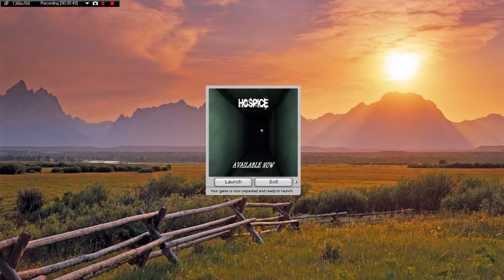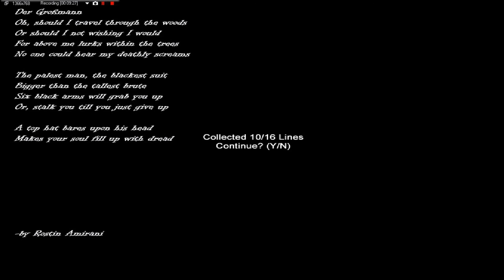☠ Shadow of Slendy Ep.1 - Hospice Ft. Gage (TooMuchTetro)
Join Gage as he plays the amazing PC series of the Slenderman! He will be doing this for every map and trying to accomplish them, hope you are entertained!

►TheGreatPOTUS Staff:
- TheGreatPOTUS (POTUS) Head Director and founder
- TooMuchTetro (Gage) Director Recruit
- DRouseO (Chase) Director and recruit

➜Skype: TheGreatPOTUS
➜Xbox Live Gamertag : TheGamerGuyHD